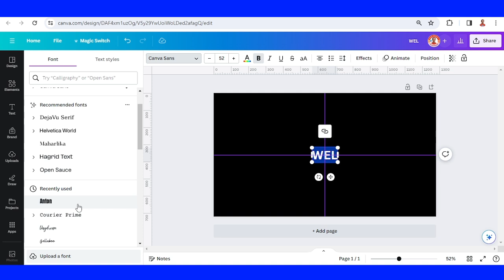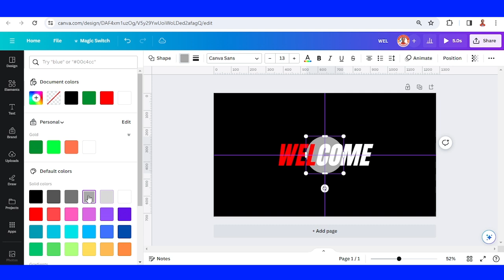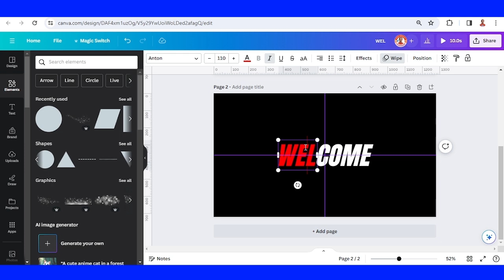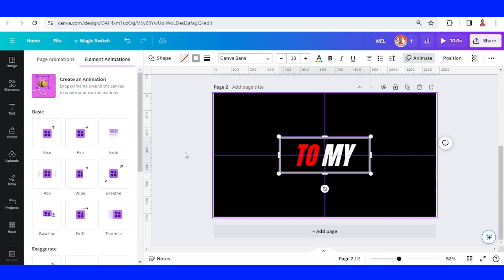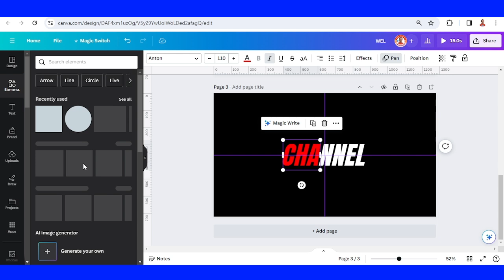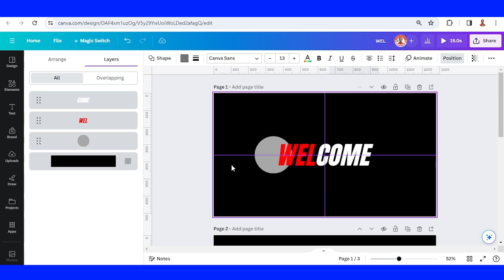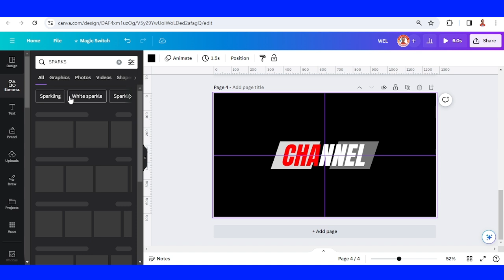Text Animation for YouTube Channel Opening | Motion Graphics in Canva Tutorial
In this video, I will show you how to create a YouTube channel opening animation using Canva.

Welcome to Canva Art Design with Reno Nadiandy. Welcome back to Motion Graphics tutorial series. And today we will talk about text animation.
This animation is a great way to add a professional touch to your channel and make a good first impression on your viewers.

I will walk you through the entire process, from creating a new Canva project to adding your text and graphics. I will also show you how to add transitions and effects to make your motion graphic even more dynamic even with simple typography.

By the end of this video, you will be able to create your own YouTube channel opening animation that is sure to impress your viewers.

motion graphics, animation tutorial, motion graphic tutorial, youtube channel opening animation, canva, graphic design, youtube tutorial